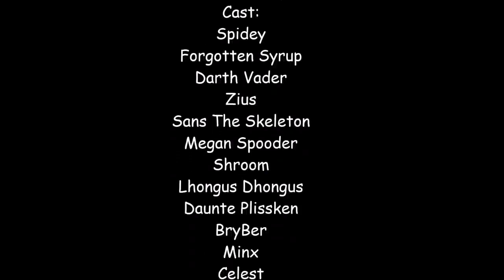Garry's Mod Comedy Club (SchoolRP)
I found an old clip from 6 or 7 years ago of the old School RP Server I used Manage in for in the Defconnations GMOD community.
Thought it was funny so I uploaded it.